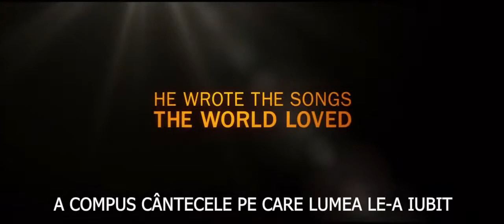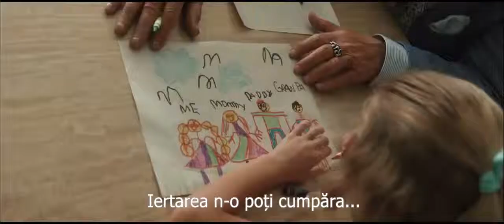Danny Collins Trailer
Inspirat de o poveste adevarata, DANNY COLLINS are o distributie de staruri de prim rang si o coloana sonora care include noua piese clasice compuse de John Lennon.